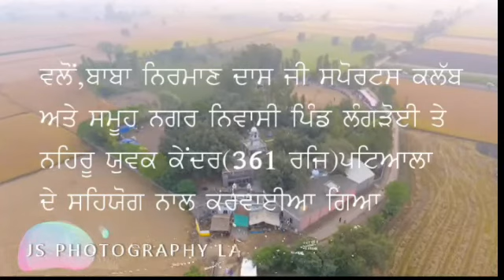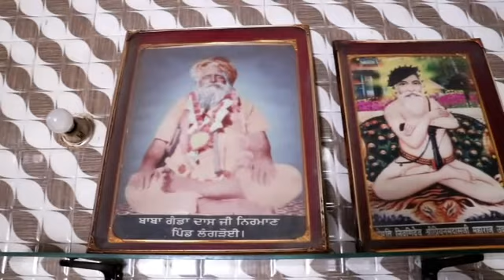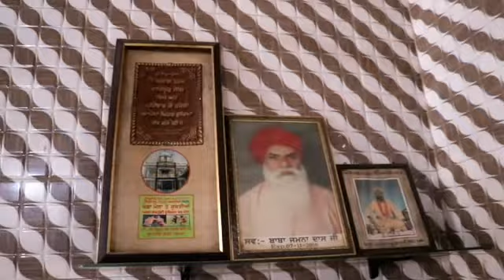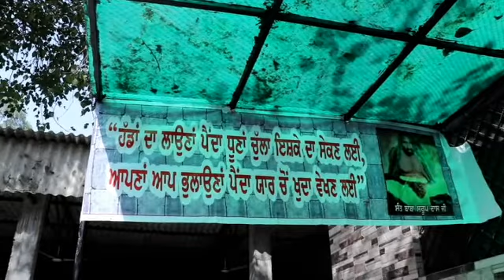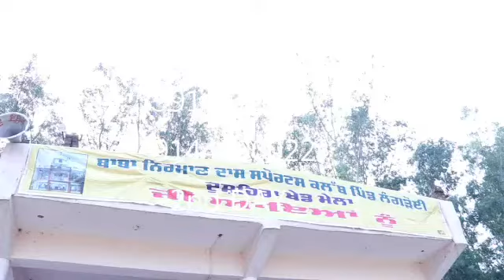1st part ਲੰਗੜੋਈ ਦੁਸਹਿਰਾ ਖੇਡ ਮੇਲਾ like shere or comments ਜਰੂਰ ਦਸਿਆ ਕਿਵੇਂ ਲਗਿਆ 1st part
ਕੋਈ ਕਮੀ ਹੋਵੇ ਤਾਂ ਹੱਥ ਜੋੜ ਕੇ ਬੇਨਤੀ ਆ ਜਰੂਰ ਦਸੀਏਓ ਤਾ ਜੋ ਆਪਾਂ ਗਲਤੀ ਸੁਧਾਰ ਸਕੀਏ